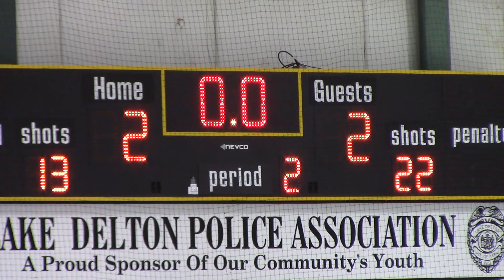La Crescent HS Hockey vs McFarland P2 Wis Dells Tournament 12 29 2021